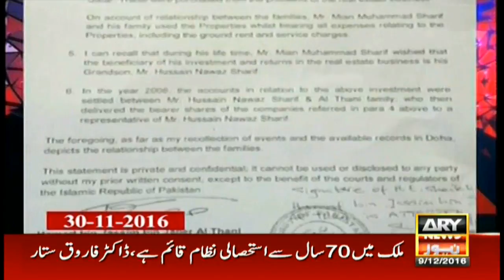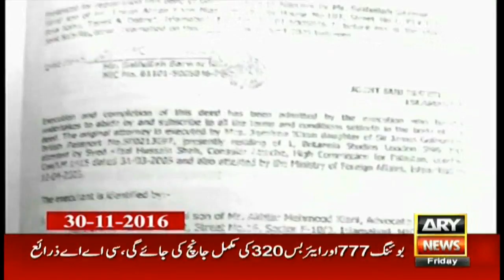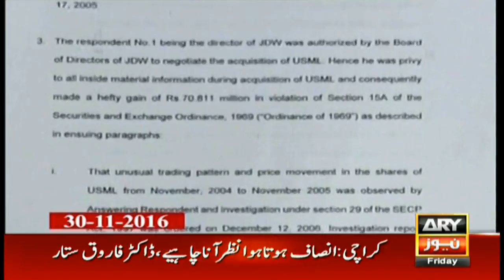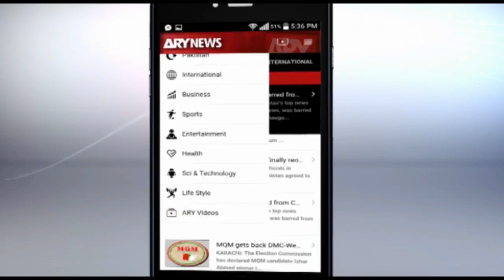Off The Record - Topic: Junaid Jamshed Tribute - Kashif Abbasi